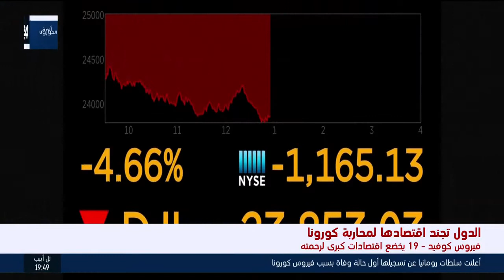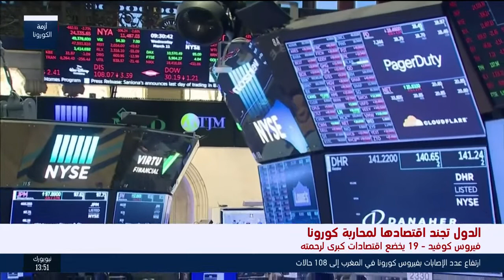خاص: ابن شقيقة السنوار من كوماندوز القسام ينضم الى داعش